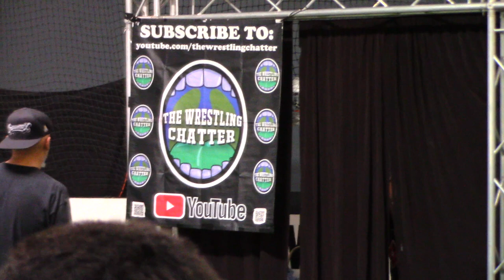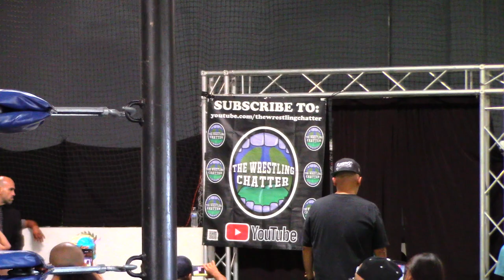April 24, 2022 Ultimo Dragon/Durango Kid/Genio Del Aire vs. The Soulless Assassins/Dr. Maldad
yega el lejendario luchador Nippon El Ultimo Dragon al LWP Inoki Dojo para demonstrar su thechnica que a fortalizado en mexico vs. los ultimos estudiantes del inoki dojo blood eagle y Laberinto los Soulless Assassins